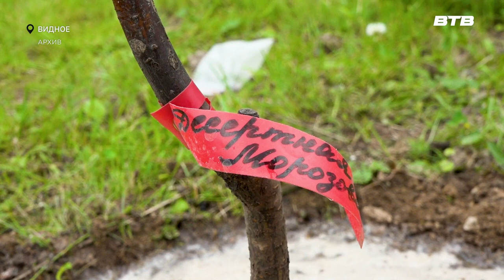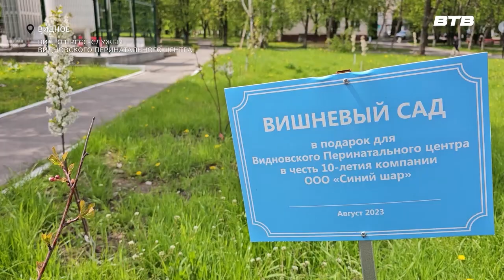ВИШНЁВЫЙ САД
В августе прошлого года рядом с Видновским перинатальный центром появился небольшой вишнёвый сад. Таким образом один из жителей Видного решил выразить благодарность врачам. И вот теперь будущие мамы могут любоваться первым цветом молоденьких деревьев.